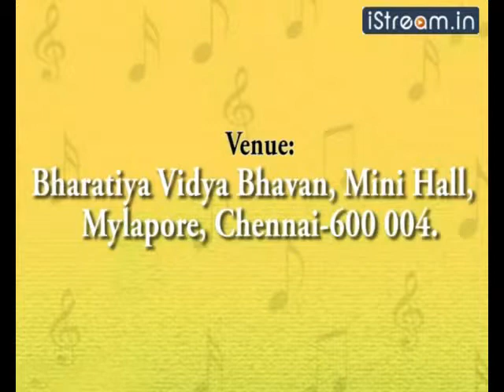Violin recital by Tiruvallore Parthasarathy Part 4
Watch violin recital by Tiruvallore Parthasarathy organised by Gana Mukundhapriya at Bharatiya Vidya Bhavan, Mylapore, Chennai.